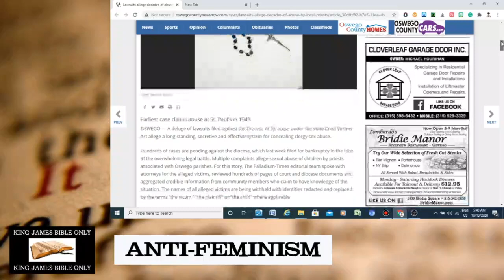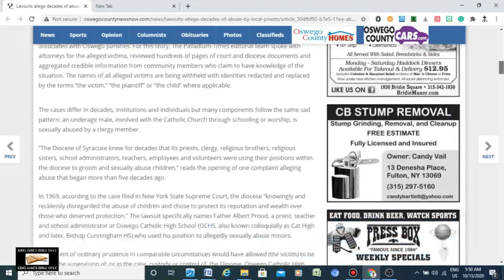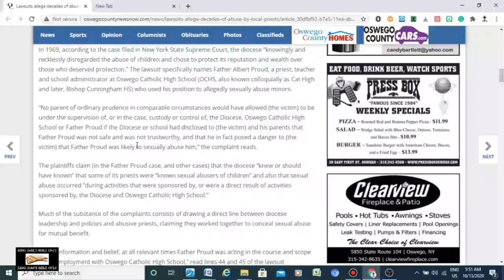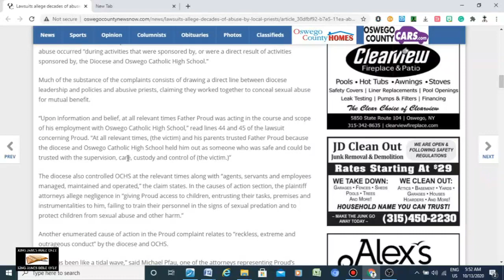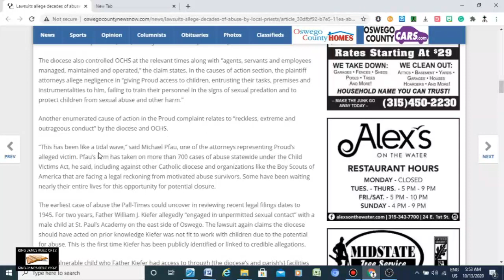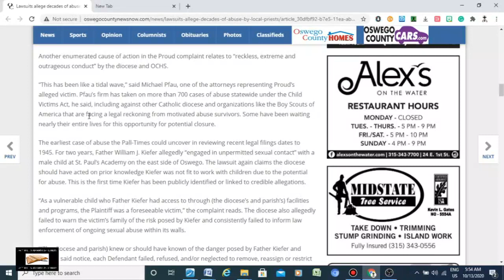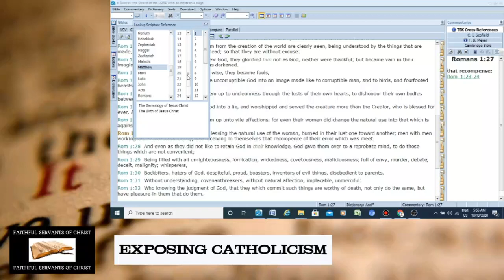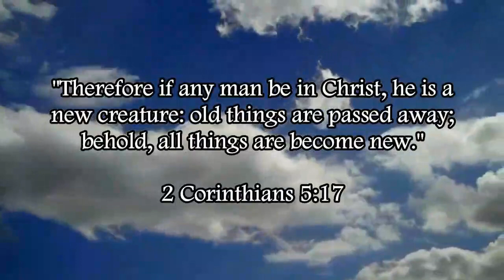Decades Of Pagan Catholic Priest Abuse Alleged In Lawsuit | Immorality Of Roman Catholicism